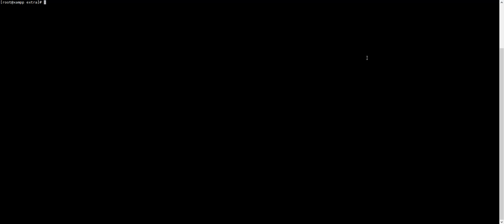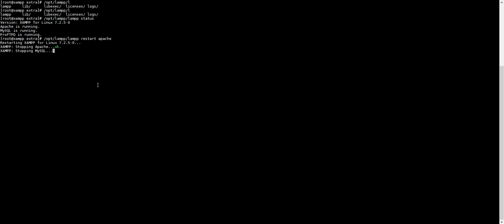Certificate Update in Xampp